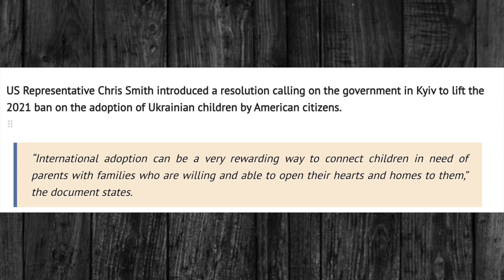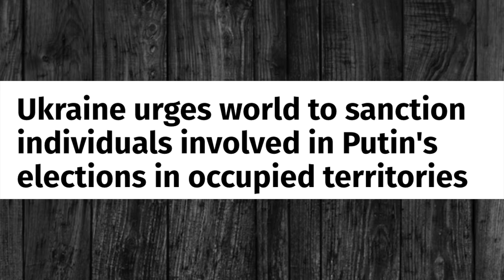உக்ரைனிடம் அமெரிக்கா வைத்த கோரிக்கை..தனக்கு தானே ஆப்பு வைத்துக்கொள்ளும் மேற்கு | Russia Ukraine War